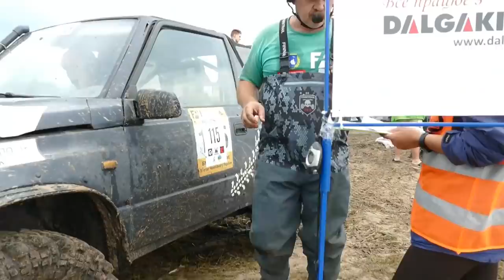VITARA 2.0 ракета, OFF ROAD вокруг, Лимузинщик на BIGFOOT и RFC Ukraine 2020 2-й этап ТОЛОКУНЬ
VITARA 2.0 ракета, OFF ROAD вокруг, Лимузинцик на BIGFOOT и RFC Ukraine 2020 2-й этап ТОЛОКУНЬ и внедорожники на любой вкус от Нивы и ЛуАЗа до ЗИЛ-131, Гелика и прочих монстров